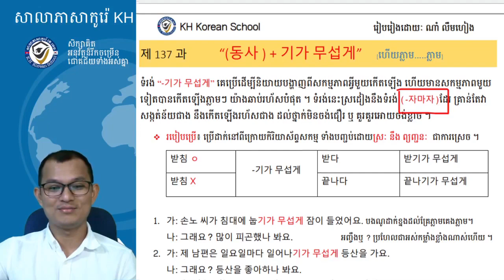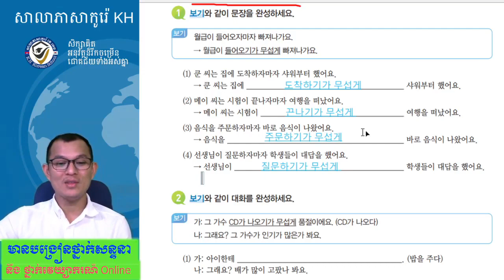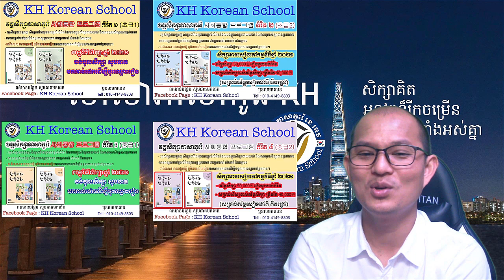វេយ្យាករណ៍ភាសាកូរ៉េទម្រង់ :-기가 무섭게 (វីដេអូទី ០៣)